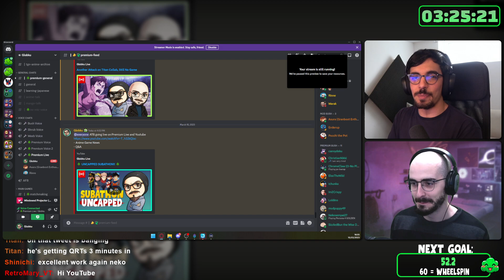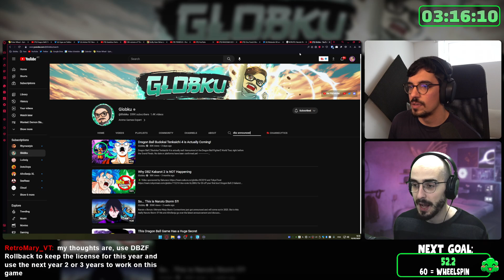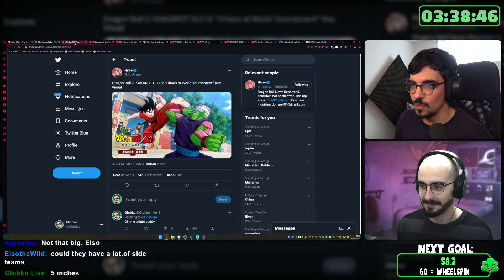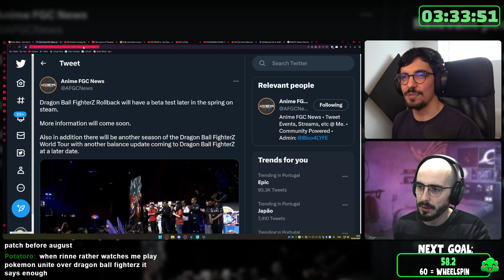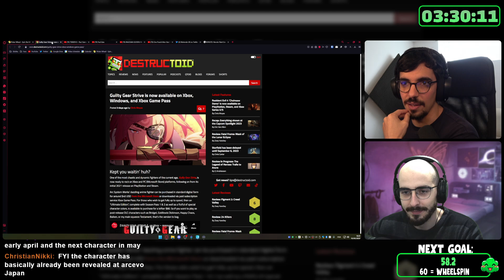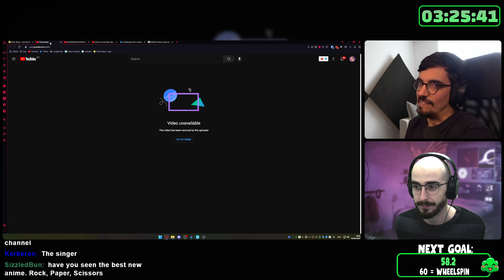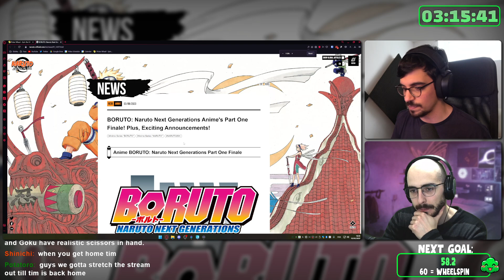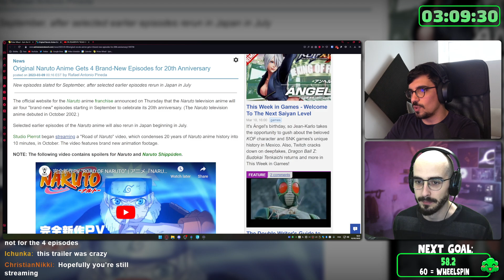Dragon Ball Budokai Tenkaichi 4 Annouced!!